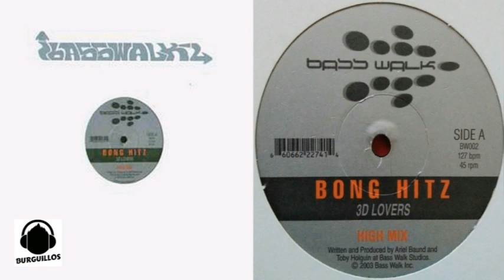Bong Hitz - 3D Lovers (High Mix) (2003)